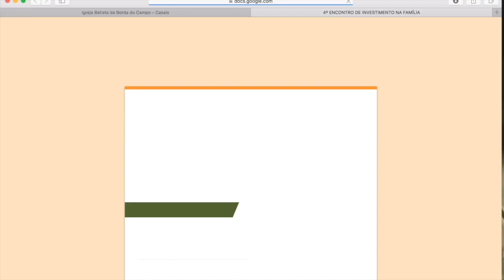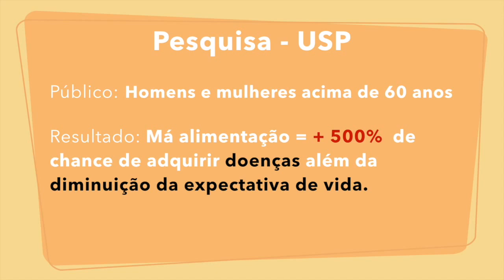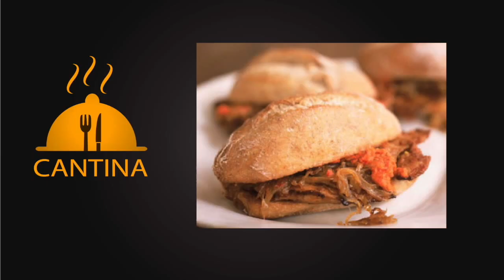Acontece na Borda: Encontro de mulheres, Palestra idade de ouro, Rapel com Adrenalina na Alma